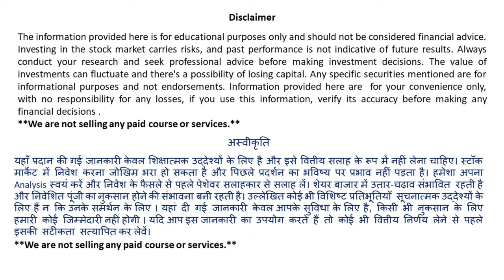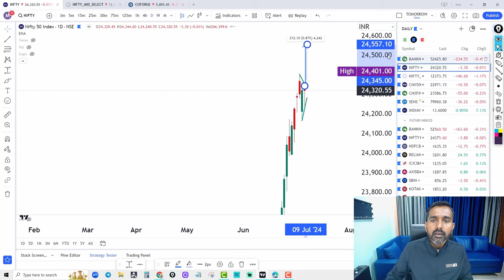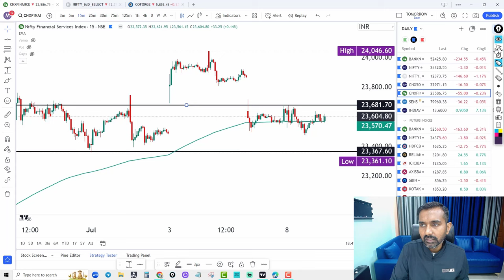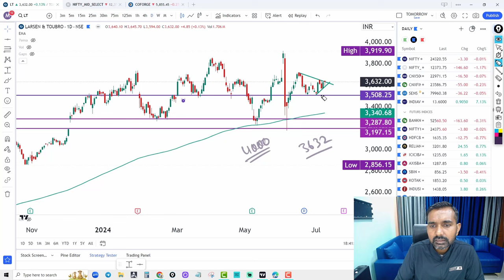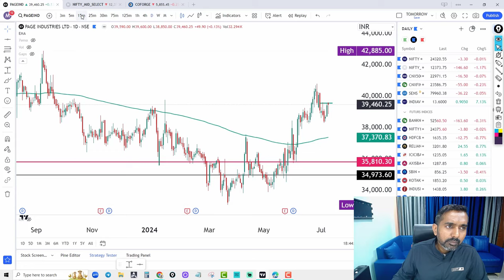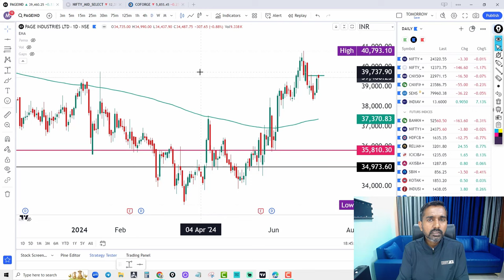Market Analysis II Nifty ready for break out II LT best stocks to buy for swing trade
This Video Content :- Market analysis, Nifty ready for break out, Nifty and Bank Nifty trade plan for tomorrow, fin nifty and midcap nifty trade plan for expiry, Sensex expiry special, Option chain analysis, option Chain analysis in Hindi, expiry trade plan for nifty and bank nifty, Option Trading strategy, hedging strategy, LT best stocks to buy for swing trade.